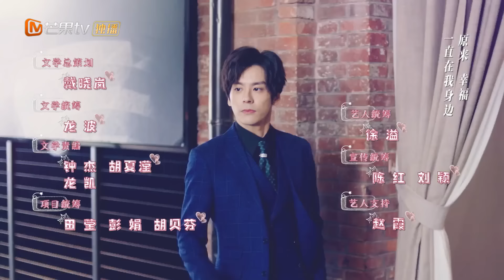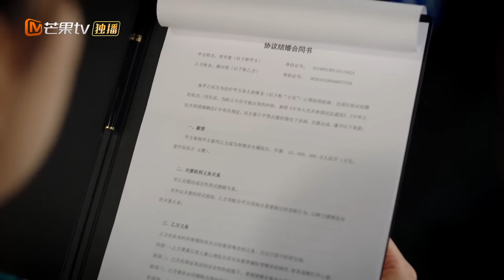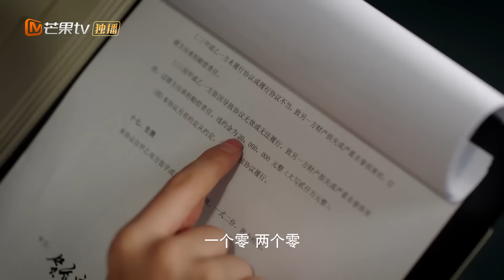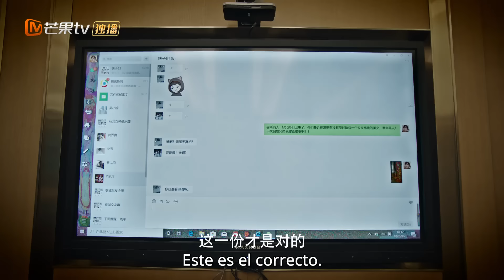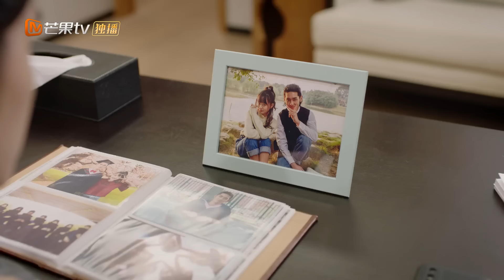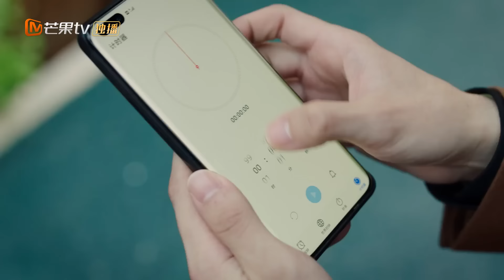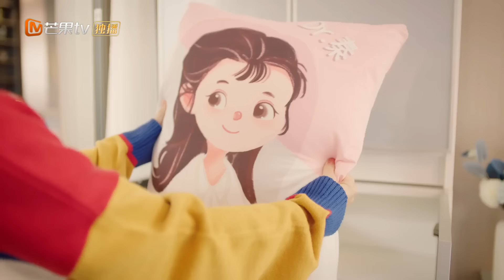[ESP. SUB] Amor Inolvidable | Episodios 07 Completos(Unforgettable Love) | MangoTV Spanish